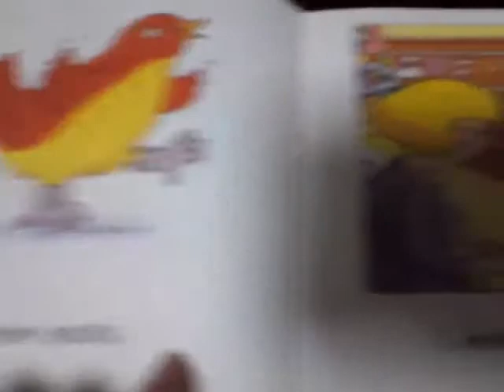SWR New Socks